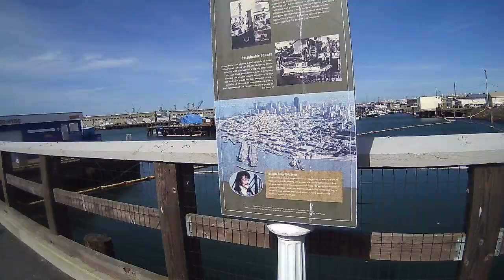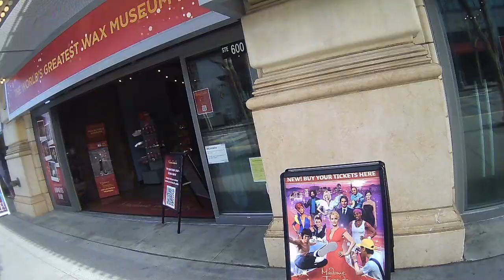Walk Along Fisherman's Wharf and the Embarcadero in San Francisco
Walk with me down San Francisco's pier, including pier 39, Fisherman's Wharf, and the famous Embarcadero